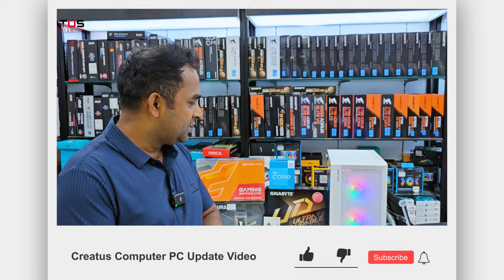৪৬ হাজার টাকায় 13 Gen প্রসেসর ও Graphic Card দিয়ে পিসি বিল্ড | Creatus Computer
৪৬ হাজার টাকায় 13 Gen প্রসেসর ও Graphic Card দিয়ে পিসি বিল্ড | Creatus Computer

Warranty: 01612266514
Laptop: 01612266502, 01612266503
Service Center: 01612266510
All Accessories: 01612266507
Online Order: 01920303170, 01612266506